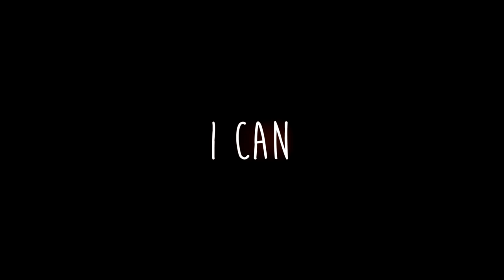edit comp #3 (bungou stray dogs only)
Songs:
0:00 - 0:23 - Rae Sremmurd - Come Get Her
0:24 - 0:38 - San Holo - Still Looking (CESQEAUX Remix)
0:39 - 0:53 - Post Malone - Rockstar ft. 21 Savage (Crankdat Re-Crank)
0:54 - 1:29 - Mr.Kitty - After Dark
1:30 - 1:48 - ScHoolboy Q - Man Of The Year
1:49 - 2:13 - Masego + FKJ - Tadow
2:14 - 2:26 - Enrique Iglesias - MOVE TO MIAMI
2:27 - 2:57 - Alec Benjamin – Outrunning Karma
2:58 - 3:18 - Clean Bandit - Baby
3:19 - 3:48 - Zara Larsson - Ain't My Fault
3:49 - 4:29 - Arizona Zervas - Swerve (Prod. RedLightMuzik)
4:30 - 4:45 - Lykke Li - sex money feelings die
4:46 - 5:06 - Charlie Puth - We Don't Talk Anymore ft. Selena Gomez
5:07 - 5:21 - biosphere — it's a great big world
5:22 - 5:58 - Always Never - Hopeless
5:59 - 6:17 - (G)I-DLE((여자)아이들) _ HANN (Alone)(한(一))
6:18 - 6:28 - Breathe - Years & Years
6:29 - 6:45 - Britney Spears - (Drop Dead) Beautiful
6:46 - 7:04 - Major Lazer - Powerful feat. Ellie Goulding (remix)
7:05 - 7:32 - Enrique Iglesias - Tonight
7:33 - 7:55 - Do Re Mi - Blackbear
7:56 - 8:17 - Michael Jackson - You Rock My World
8:18 - 8:36 - Britney Spears - If U Seek Amy
8:37 - 8:41 - Billie Eilish - bury a friend
8:42 - 8:58 - Riton & Kah-Lo - Fake ID
8:59 - 9:06 - Lady Gaga - Bad Romance
9:07 - 9:20 - A$AP Rocky - Fashion Killa
9:21 - 9:38 - bloodline - ariana grande
9:39 - 10:02 - working for it by zhu
10:03 - 10:28 - Prince Royce - Stuck On a Feeling
10:29 - 10:50 - Next (PM Remix) - The Weeknd
10:51 - 11:25 - One Direction - Nobody Compares
11:26 - 11:51 - Alex Mali - Facts Only
11:52 - 12:06 - Jenny - Studio Killers
12:07 - 12:40 - Gotye - Somebody That I Used To Know ft. Kimbra (KDrew Dubstep Remix)
12:41 - 12:58 - panda remix but idk
12:59 - 13:31 - billie eilish - bad guy
13:32 - 12:56 - Zedd, Katy Perry - 365
12:57 - 14:20 - little mix - wasabi
14:21 - 14:56 - blackpink - kill this love
14:57 - 15:13 - Good Intent - Diamond
15:14 - 15:22 - the neighbourhood - nervous
15:23 - 15:53 - Flo Rida - Low
15:54 - 16:19 - bones uk - beautiful is boring
16:20 - 16:46 - Jonas Brothers - Sucker
16:47 - 17:19 - Pharrell Williams x Camila Cabello - Sangria Wine
17:20 - 17:24 - Under Our Spell
17:25 - 17:36 - Landon Austin - Armor
17:37 - 17:51 - halsey - without me
17:52 - 18:03 - Sage The Gemini - Gas Pedal
18:04 - 18:21 - Khalid - OTW
18:22 - 18:40 - The Wombats - Greek Tragedy (Oliver Nelson Remix)
18:41 - 19:00 - r u crazy
19:01 - 19:20 -
19:21 - 19:41 - bülow - Not A Love Song
19:42 - 20:00 - Sales - Thurs 6-25
20:01 - 20:22 - feisty remix
20:23 - 20:44 - Shawn Mendes - If I Can't Have You
20:45 - 21:01 - R.Kelly - I'm a Flirt (Kev Remix)
21:02 - 21:19 - G-Eazy - Some Kind Of Drug
21:20 - 22:09 - Hall & Oates - Out of Touch
22:10 - 22:43 - divine - mercy
22:44 - 23:14 - Jaymes Young - Don't You Know
23:15 - 23:21 -
23:22 - 23:40 - Imagine Dragons - Its Time
23:41 - 23:59-  Kina - u're mine (ft. shiloh)
24:00 - 24:07 - barnacle boi - don't dwell
24:08 - 24:26 - Billie Eilish - bitches broken hearts
24:27 - 24:54 - Sub Urban - Cradles